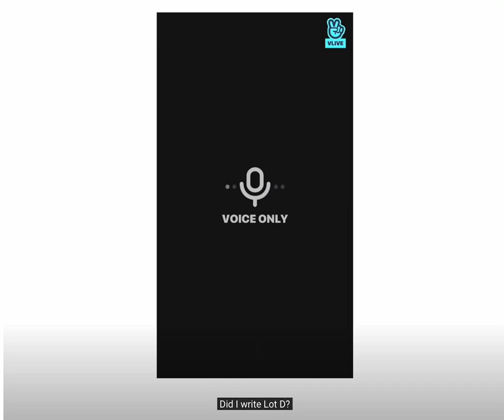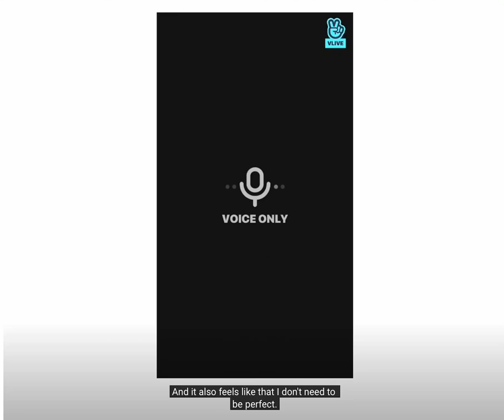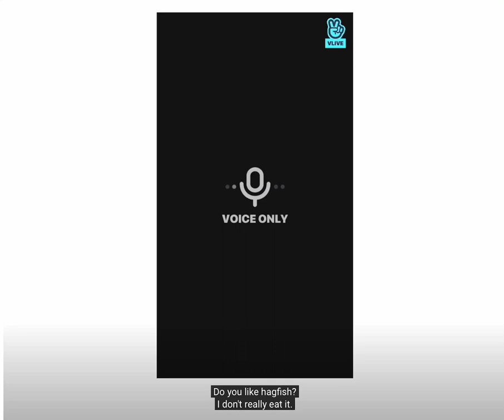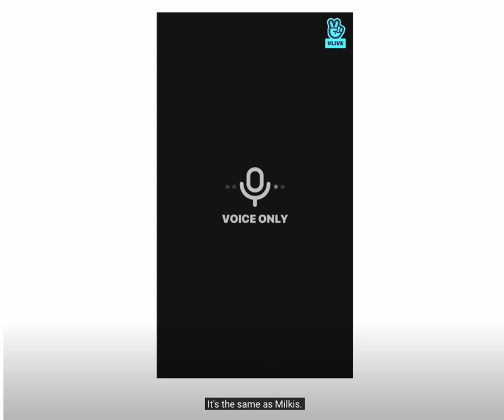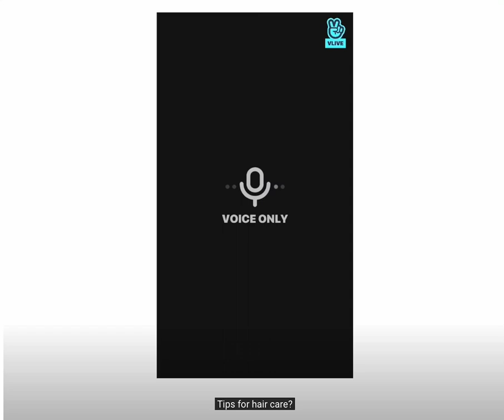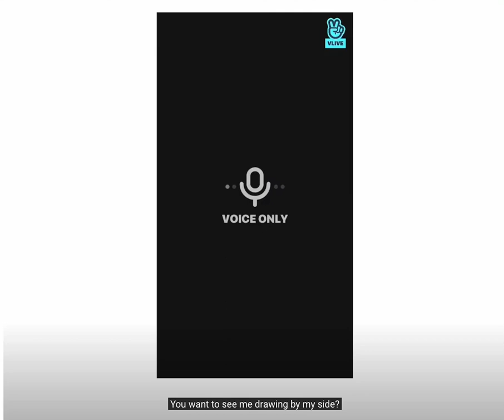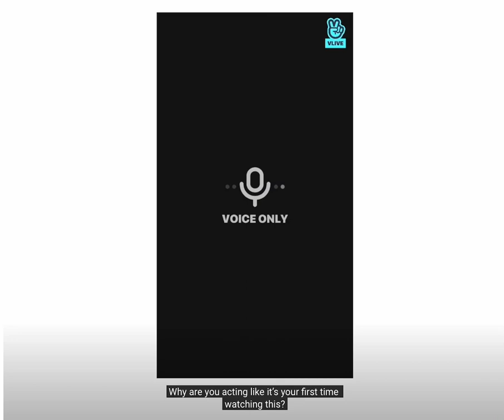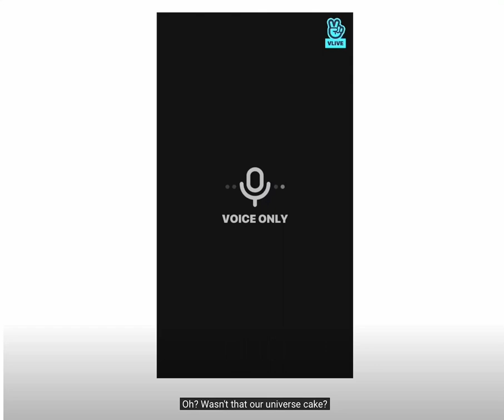[Eng] 22.05.12 DJ Ret🐁#4